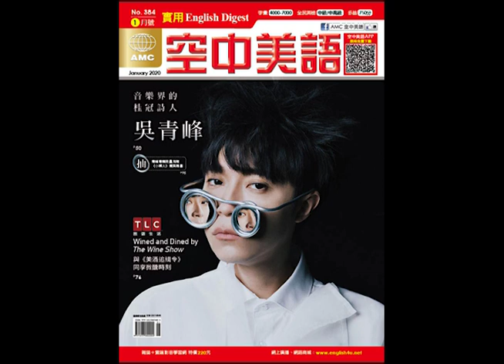2020年01月號Unit2-1【世界投票小百科】課文講解